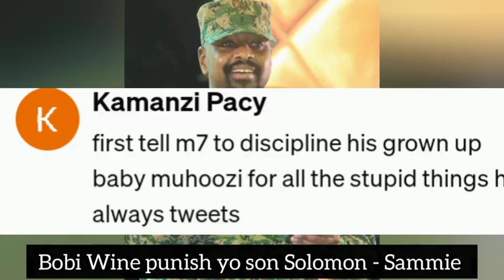Economic sanctions on Uganda🙆 Gen David Sejusa reacts, Bobi Wine called on to penalize first son😕